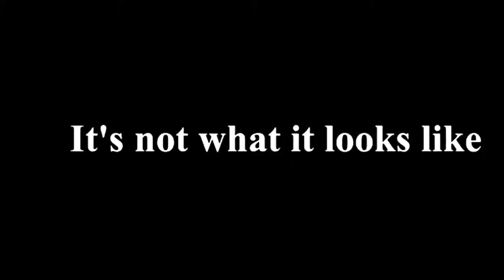Most Funny Videos Latest 2017 || Try Not To Laugh Challenge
Most Funny Videos Latest 2017 || Try Not To Laugh Challenge Most Funny Videos Latest 2017 || Laughing Videos || Try Not To Laugh Challenge. Everything is Here for ...Buy T-Shirt & More Now! TRY NOT TO LAUGH or GRIN: Funny Vines Compilation ...TRY NOT TO LAUGH or GRIN: Funny Vines Compilation 2017 - Best Fails Vines and Instagram Videos 2017 ...Latest Most Funny Video-Must Watch ... {Blogl Chinese 2017 Most Funny Videos Funny Pranks Try Not To Laugh Challenge ... {Blogl Top Funny Video Clips || Funny Prank Videos || Best Funny Moments presented by All In One Tv bd. Try Not to Laugh Challenge~ Funny Fails 2017~Whatsapp Fails~Whatsapp Fu. ... Latest Funny Pranks Videos 2016 & People fails Funny Videos Try Not To Laugh Funny Cat Fails Funny Cats compilation Most Popular Best videos - Any Other ... Compilation 2015 Indian Funny Videos Compilation 2015 || Indian Whatsapp ...